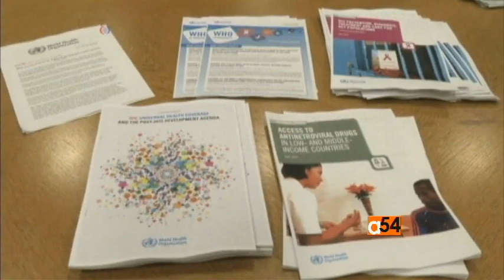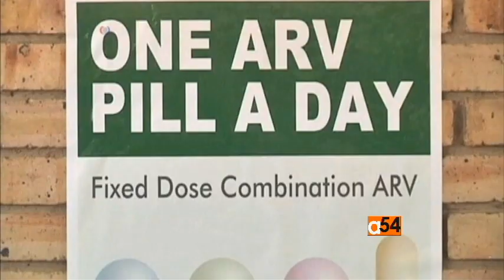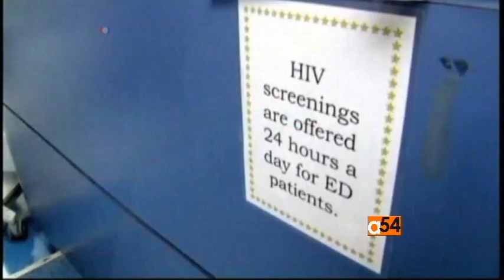HIV/AIDS New Information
VOA's health correspondent Linord Moudou reports on new information on HIV/AIDS and talks to Jeffrey T. Safrit, PhD, Director, Clinical & Basic Research, at the Elizabeth Glaser Pediatric AIDS Foundation.